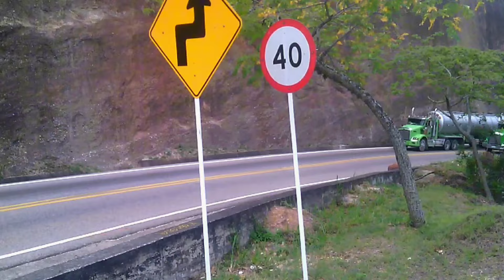Tractomulas Subiendo el Alto del Pericongo Huila - parte 2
Grupo de Tractomulas Subiendo el Alto del Pericongo Huila

Kenworth T800 Carrotanque
Mercedes Benz Sprinter Líneas Verdes
International Eagle